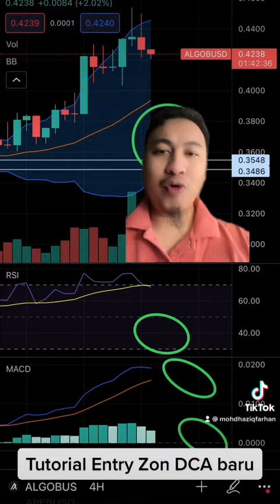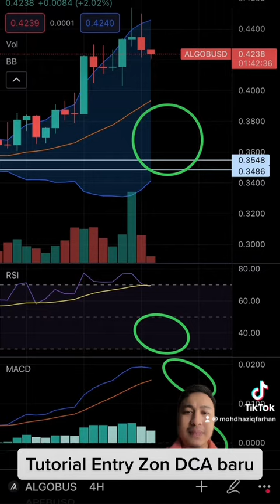6 November 2022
Tutorial nak buy crypto di atas zon DCA sdc.